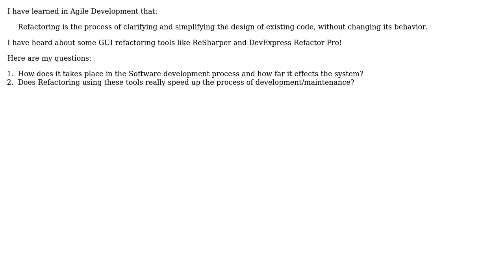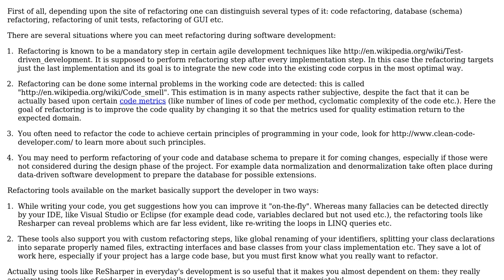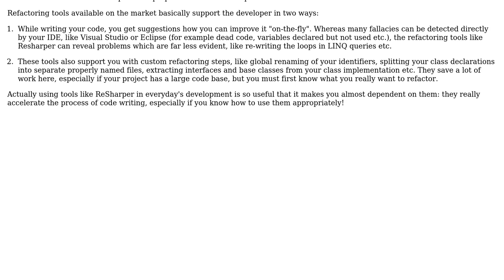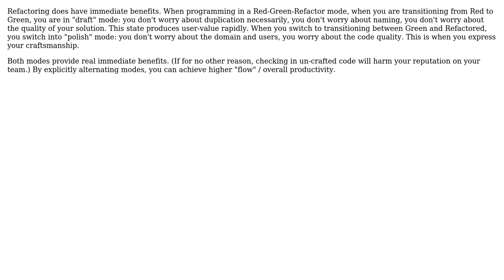Software Engineering: Role of "Refactoring" in good programming pratices? (4 Solutions!!)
Software Engineering: Role of "Refactoring" in good programming pratices?

With thanks & praise to God, and with thanks to the many people who have made this project possible! | Content (except music & images) licensed under CC BY-SA | Music | Images & others | With thanks to user yannis user Niranjan Singh user Manfred user Larry OBrien user Kevin Hsu user Alexander Galkin and the Stack Exchange Network Trademarks are property of their respective owners. You are responsible for your own actions.